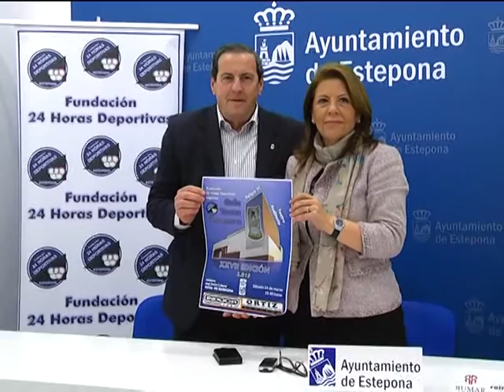ACTOS FUNDACION 24 HORAS